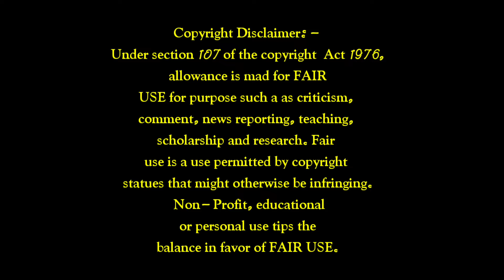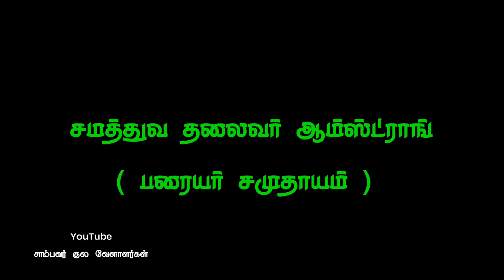சமகாலத்தில் களம் கண்ட வேங்கைகள் | Armstrong | Agni brother's | Deepak Pandiyan